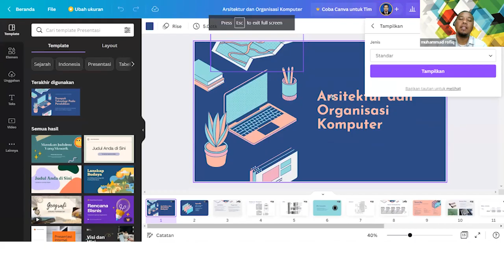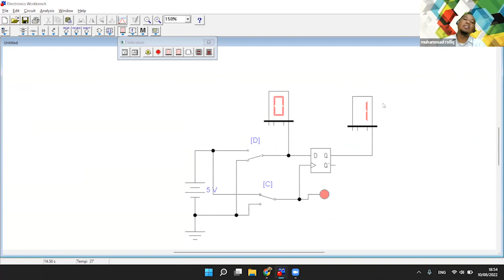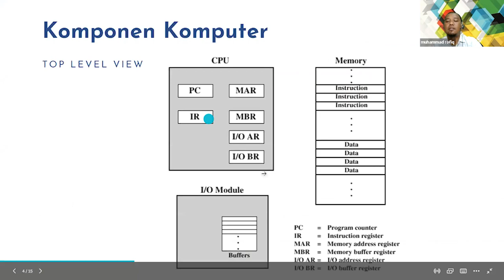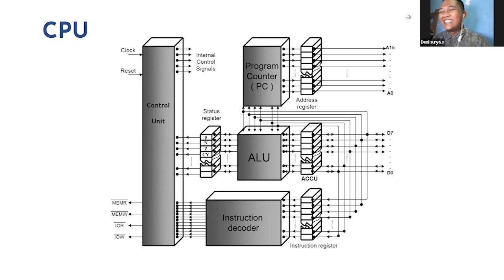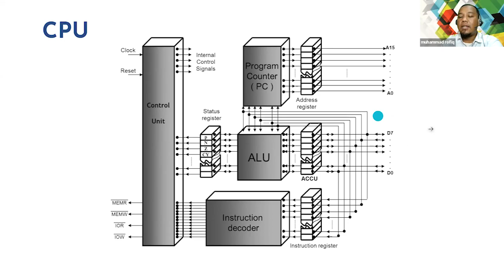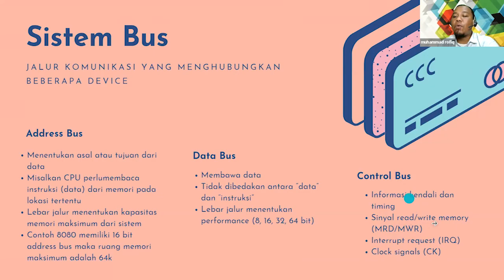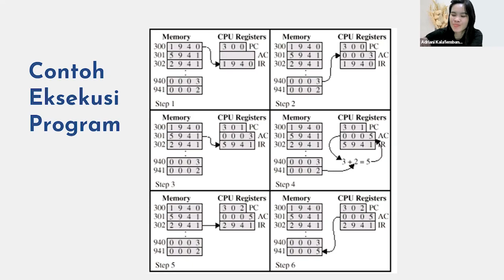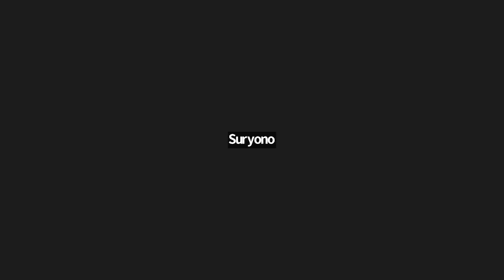Arsitektur & Organisasi Komputer - Pertemuan 5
Hallo Sobat Pembelajar, kali ini Bagi Asia akan berbagi tentang Arsitektur & Organisasi Komputer yang disampaikan oleh bapak Muhammad Rofiq, S.T., M.T. - 10 Agustus 2022